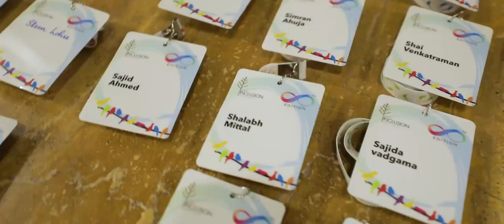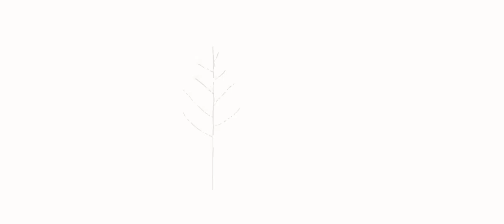India Inclusion Summit 2019 - Summary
The India Inclusion Summit, in its eighth edition, unfolded its magic on November 16 & 17, 2019 in Bengaluru.  Relive the moments from one of the world's largest volunteer-driven Inclusion event in this summary video.